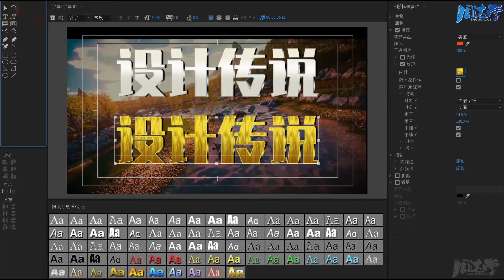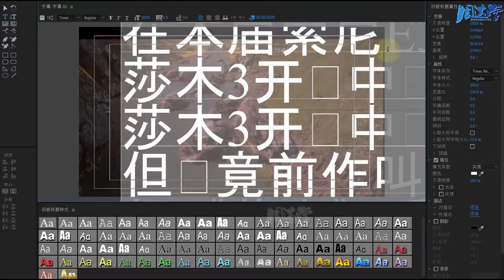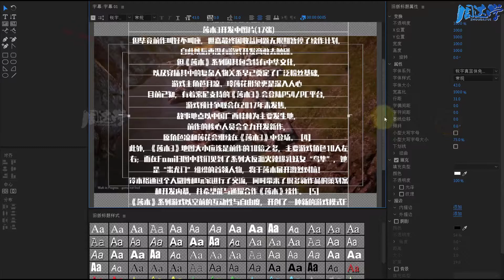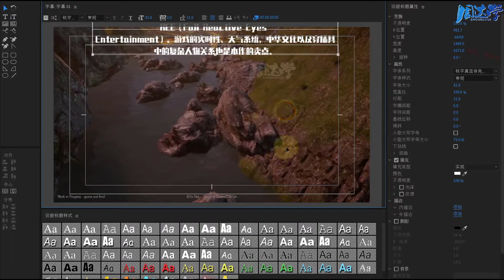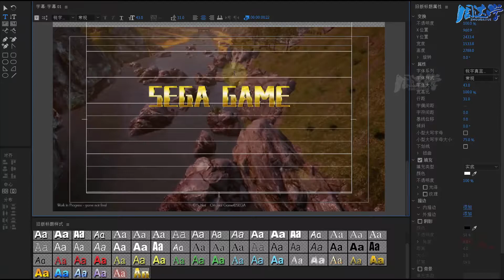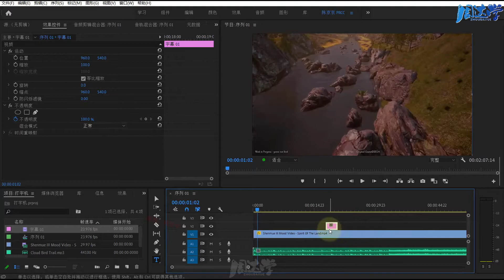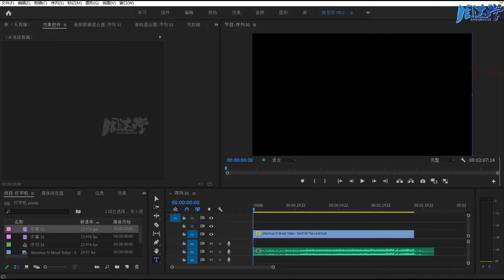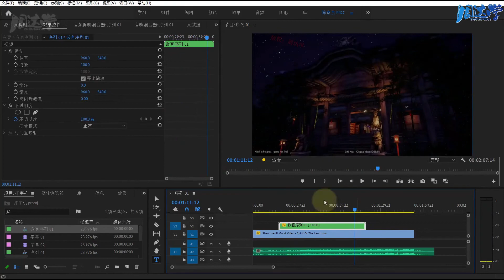13.06.制作横向与纵向滚动字幕 | Adobe Premiere 2020教程